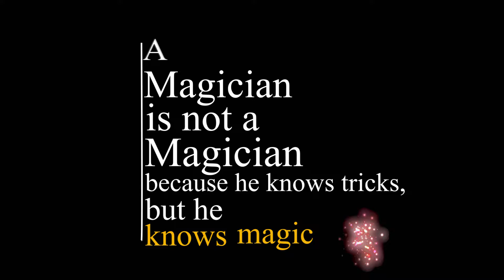Final Synergy opening 1